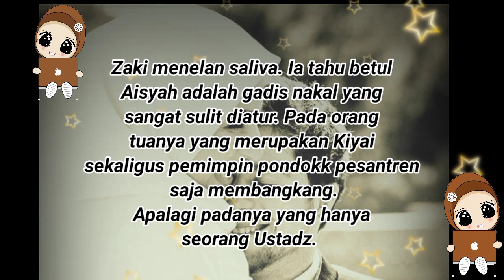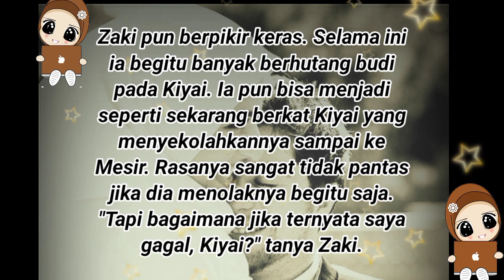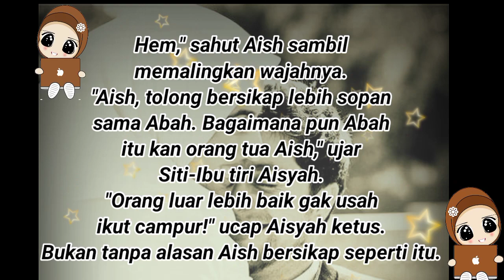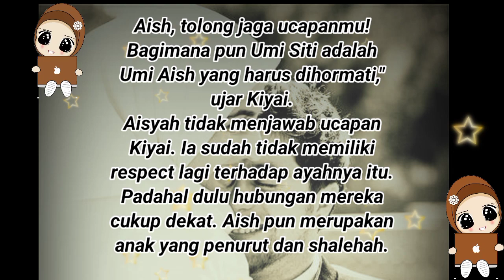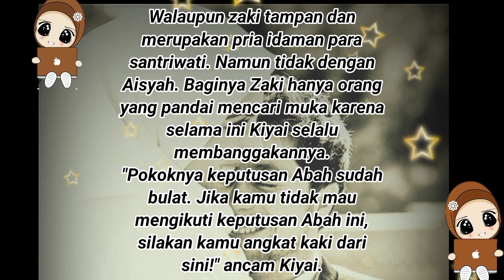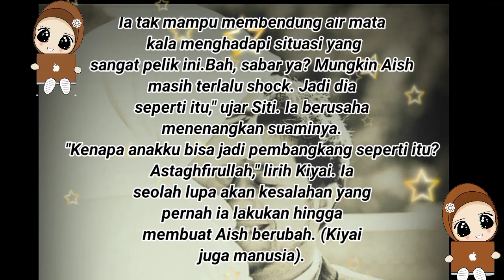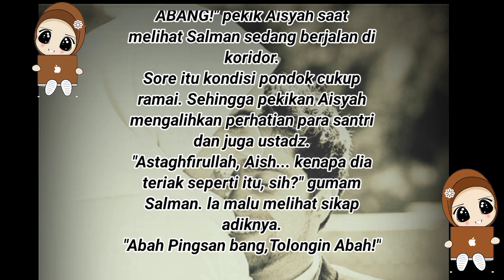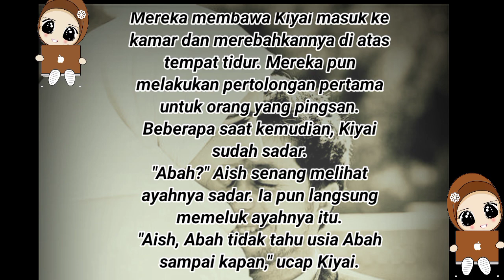DINIKAHI USTADZ TAMPAN PART 1 - NOVEL ROMANTIS KARYA JUST MOMMY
Novel Romantis DI NIKAHI USTAD TAMPAN PART 1

Penulis novel ini yaitu just mommy

Disini hanya review part 1 aja yah kak, buat kamu yang pengen baca full ceritanya bisa download aplikasi fizzo yah👌